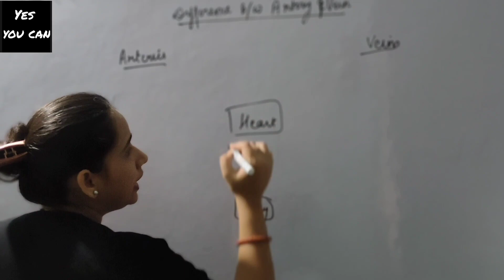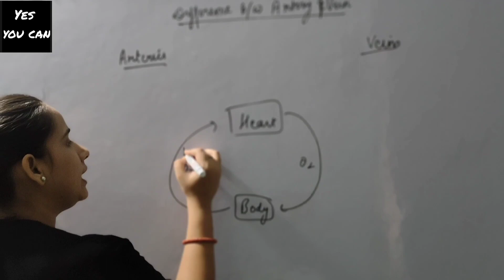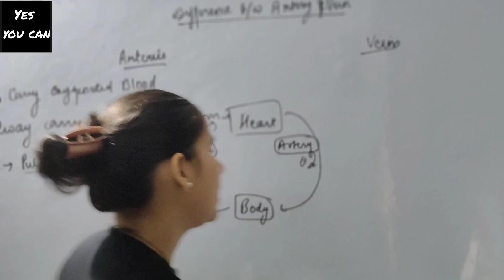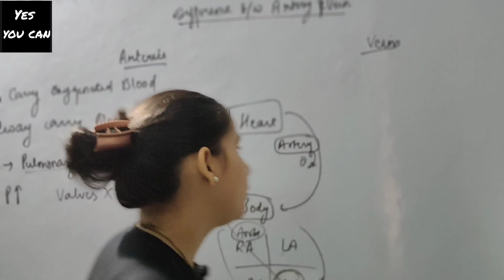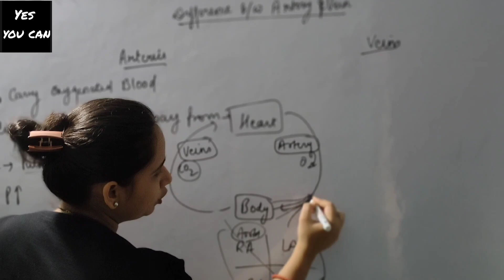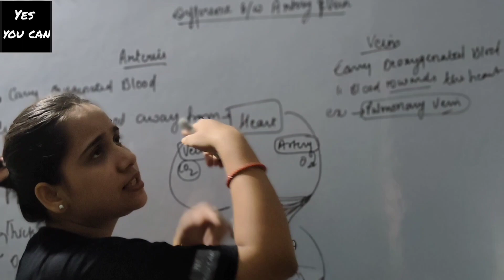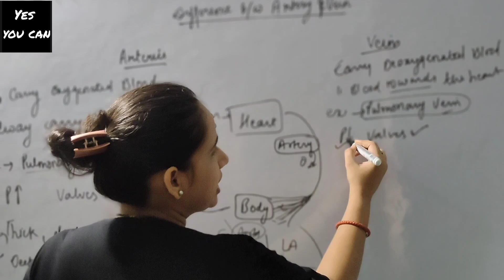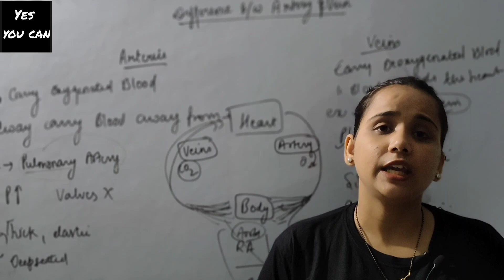Difference between Arteries and Veins